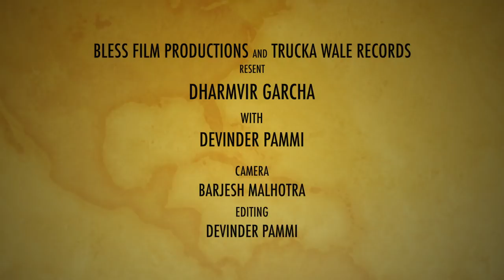First Interview with Punjabi Singer Dharmvir Garcha by Devinder Pammi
Interview With Dharmvir Garcha By Davinder Pammi
Producer: Barjinder Garcha
Editor:Davinder Pammi
DOP: Barjesh Malhotra
Label: Trucka Wale Records